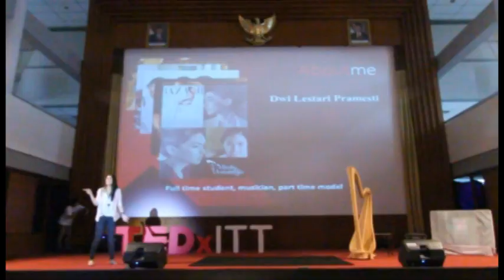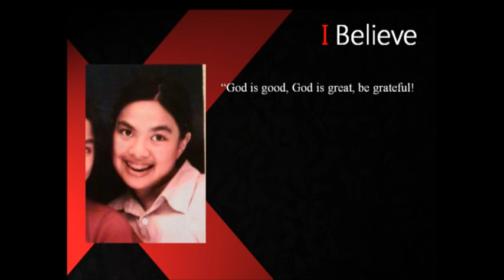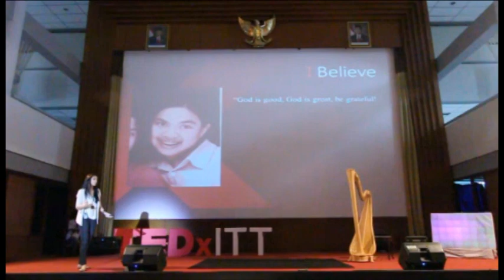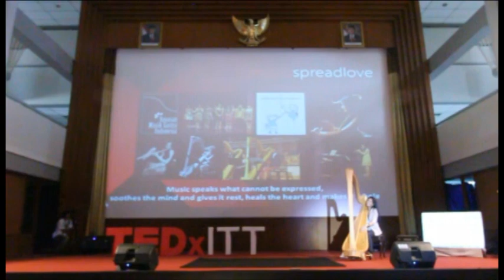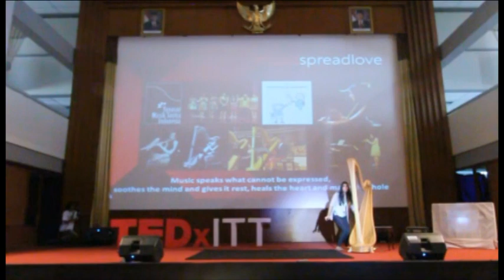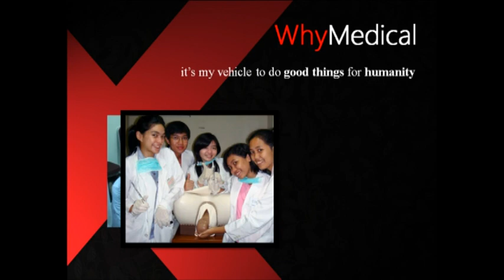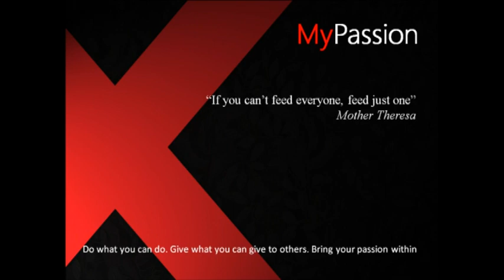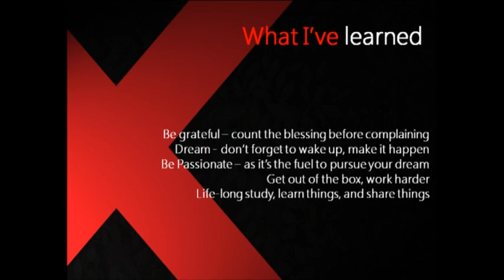Paint Our Beautiful Dream: Mesty Ariotedjo at TEDxITT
Mesty Ariotedjo, student of Faculty of Medicine, University of Indonesia, with original name Dwi Lestari Pramesti is known as multi-talented woman. Her love of music, especially harp, flute and piano brings her to perform in several concerts and orchestras. She's also an ambassador of Indonesia Music Foundation with mission to introduce classical music to the public. In modelling, she's also Brand Ambassador for Nivea in Indonesia, appear in a hundred works of Biyan and Sunsilk advertising. Mesty also active in social activity such as represented the World Heart Federation as a speaker with the topic 'Fighting Non-communicable Diseases'.